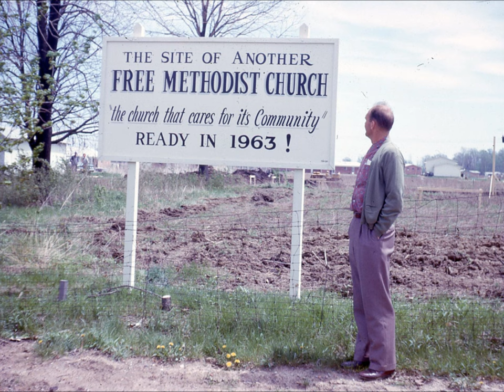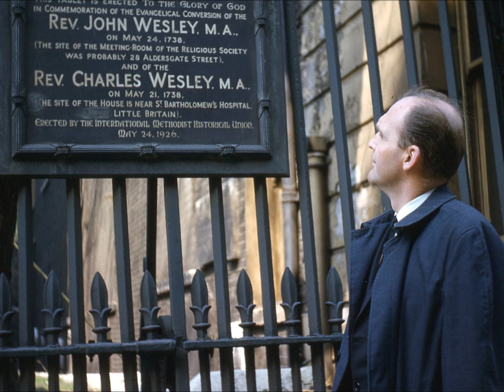Remembering Roger Johnson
I remember Melody playing this song in the cabin at one of our folk festivals Dad asked to hear it a second time because it reminded him of his early years growing up in South Dakota. Here it is one more time. Trouble in the Fields sung by Maura O'Connell written by Nancy Griffith. April 12 1928 Happy Birthday.